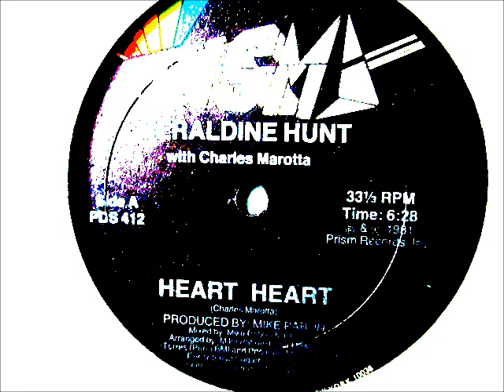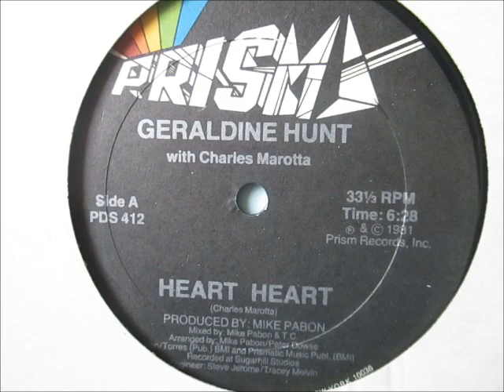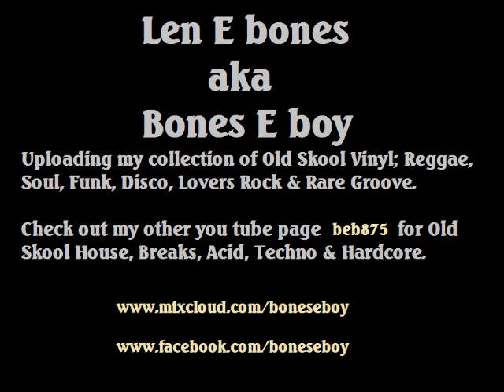Geraldine Hunt with Charles Marotta - Heart Heart. 1981 (12" Classic)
Prisma records